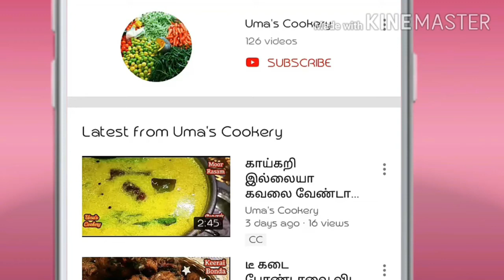Andhra Style Paruppu Podi recipe / 10 mins recipe / Saravana Bhavan hotel Style Paruppu podi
How to Make Kandi podi ( Andhra style Paruppu podi in tamil )

Ingredients